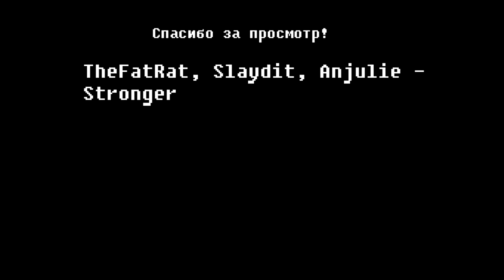Ультра упоротый Red Dead Online ч3 ● Гриша, Тема, Ева, Артур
Чтрис по Red Dead Redemption 2: Online от 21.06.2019